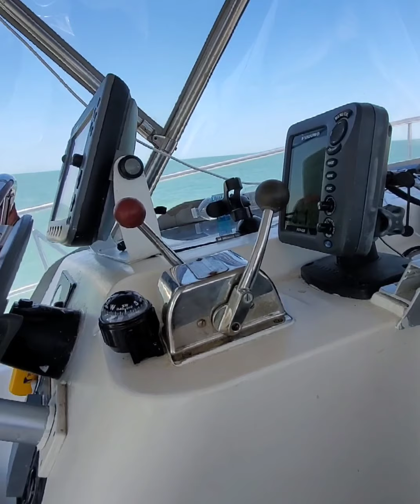Everglades to Marco Island S1,E38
Experiencing Liberte 2020